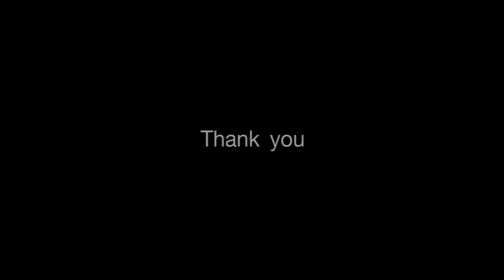Contemporary Art, Artist: Mr. Worawutt Intorn (Warawut Intorn) วรวุฒิ อินทร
Painter Fantastic Art, Contemporary Artist